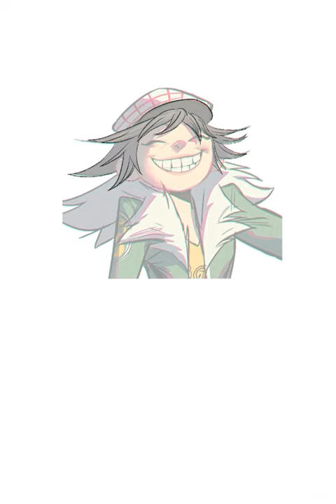Dirty Dough Band - Flash TIMELAPSE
Dirty Dough Band - Flash, the Photographer
Last year a friend of mine thought about my friends and I as a rock band and I decided to represent us taking inspiration by the @gorillaz and the great @jamiehewlett.co.uk